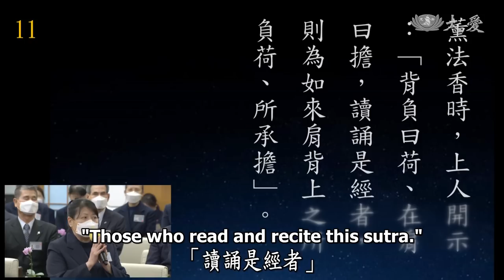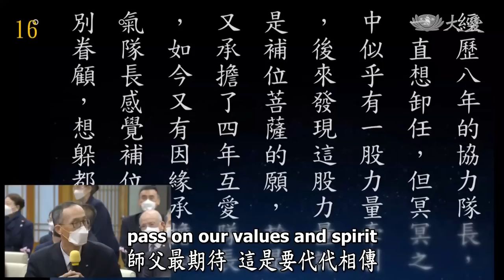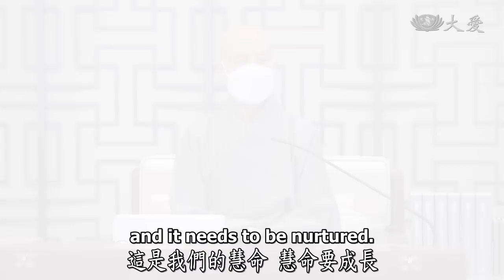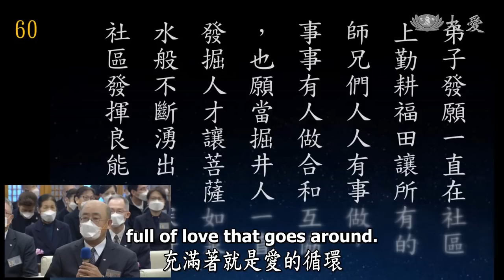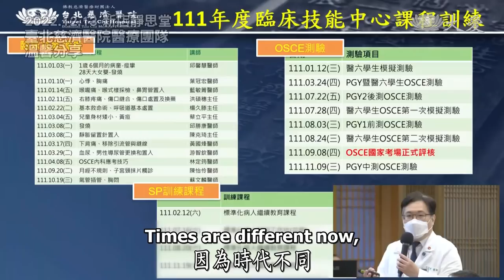【人間菩提】 廣播菩提植福田 20221218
廣播菩提植福田
Recruiting More Living Bodhisattvas in Communities

菩薩招生度無量
善淨掘井湧清泉
廣結法親勤精進
慧命永續植福田

天下事需要天下人一同承擔，慈濟志工對內做好法親關懷，對外以誠以情接引會眾，凝聚更多愛與善的力量。

慈濟人要挑起天下米籮，資深志工一路相伴，還要再菩薩招生，讓法髓代代相傳。證嚴上人期待，人要有增無減，一個再多一個，讓「一」能生無量。

王乾光師兄也發願，要當一個掘井人，讓菩薩如泉水一樣不斷從地湧出。的確，挖井要不斷向下挖，到達真正的水層後，還要淨化水質。所以我們要「弘法利生」，好話、好事要多分享，每一天撥一點時間看大愛電視，大愛新聞將國際訊息、慈濟四大志業的腳步都如實記錄，所以我們要不斷聞法精進，不要走偏差路。

慈濟是個大家庭，走進慈濟來，彼此結法親緣，菩薩道上生生世世為伴侶。我們很有福，得聞佛法，還能雲端隨師，希望人人要殷勤精進，要珍惜，更要身體力行才能有所體會。

心地上要播下種子，有做才有種子，才能將慧命延續。

00:00 │廣播菩提植福田

00:37 │慈濟菩薩 一個再多一個

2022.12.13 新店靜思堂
萬華、大安區慈濟志工溫馨座談

03:35 │誠情接引 掘井湧清泉

鄭逢章師兄、王乾光師兄分享

05:55 │弘法利生 菩薩招生

06:29 │看大愛 知天下事

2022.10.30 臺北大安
72歲的張奶奶，獨居在老舊公寓的小房間，因傷無法整理環境。
慈濟志工除了陪伴就診，也動員清理房間，並置換新床墊。

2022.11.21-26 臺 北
慈濟志工回收輔具，消毒整理後，將資源轉送給需要的人。

2022.12 馬來西亞雪蘭莪
16日凌晨發生土石流，一露營區幾乎全遭掩埋，當下超過百人在營地。慈濟志工成立關懷小組，陪伴家屬及傷患。

07:27 │學海無涯 勤精進

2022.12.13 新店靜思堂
臺北慈濟醫院醫療團隊溫馨分享

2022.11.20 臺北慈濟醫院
劉子弘醫師引進創新教學方式，透過虛擬實境輔助，提升醫學生學習效率。

08:07 │生生世世法親緣

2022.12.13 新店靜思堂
中山、大同、中正區慈濟志工溫馨座談

09:54 │雲端隨師 緊緊跟隨